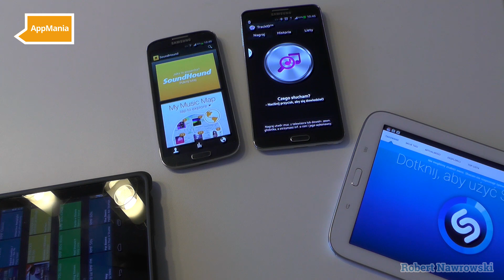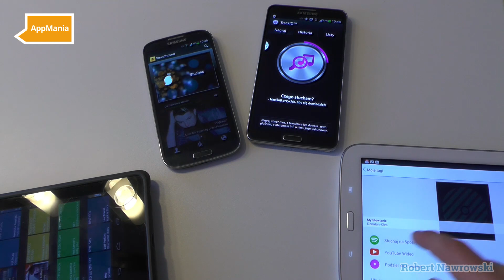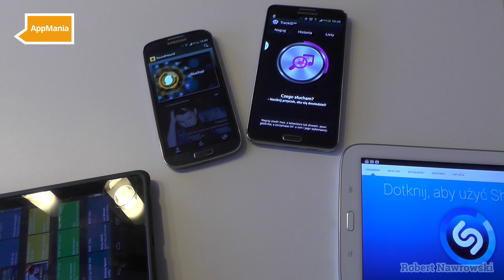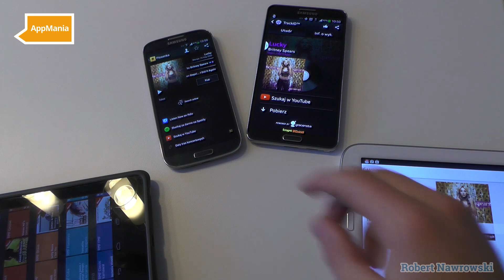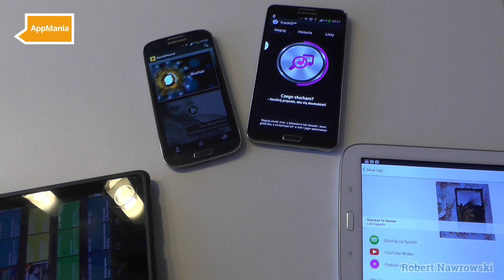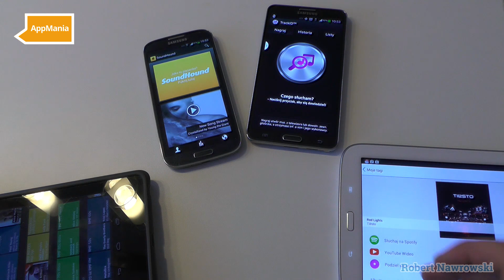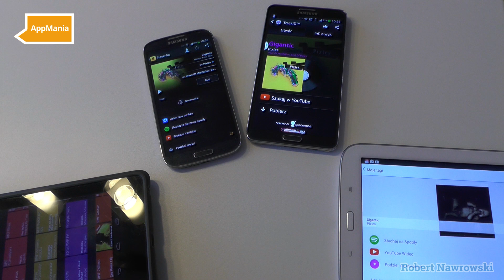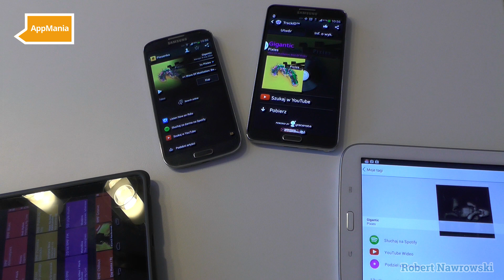Appmania #7 SoundHound, TrackID i Shazam - Rozpoznawanie muzyki | Robert Nawrowski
Kolejna Appmania. Która z aplikacji do rozpoznawania utworów jest najlepsza? Zapraszam.
Grafika by: @JullietteKai via Twitter Promocyjne ceny smartonów:
do 2500 zł Zobacz moje inne filmy